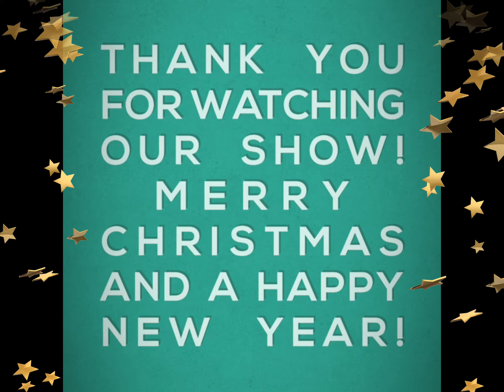The Light of Snow White Presented by Grade 2/6 Thai Students 2018